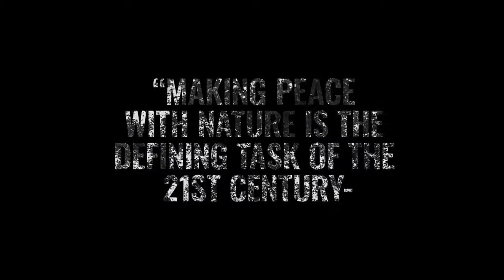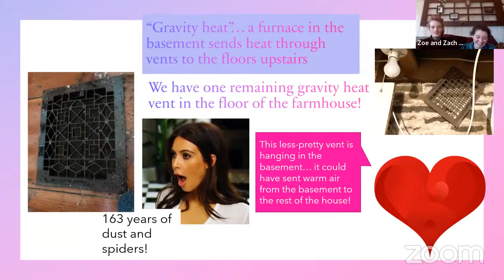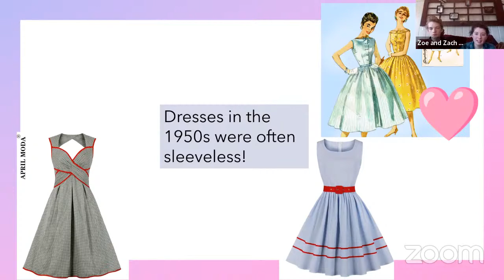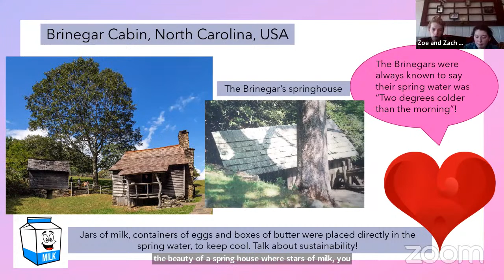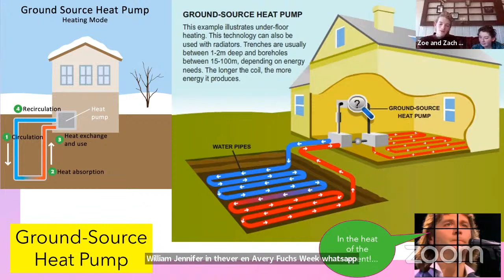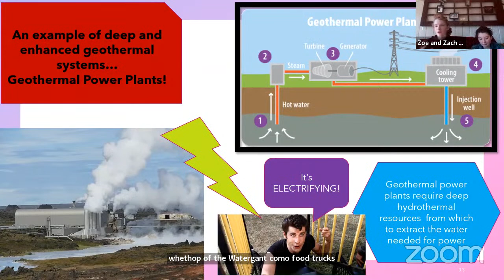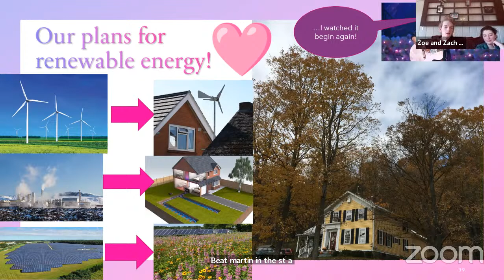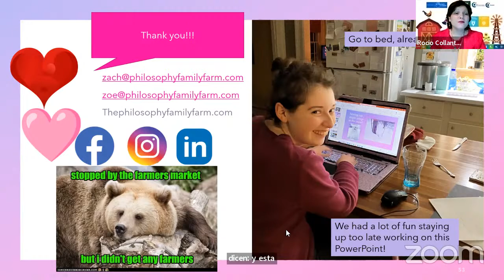Webinar: "The Farm in action of 2030 Children and Youth" - Part 2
Organized by Earth Charter Young Leaders with The Philosophy Family Farm, Ecopeace Teen Cafe and International Network of SDG Promoters Panama and Mexico, Generation 2023, Minstry Fire of God, Evolution Find Your Meaning, La Joya School The Helpless Rosary and Chapingo Agricultural High School of Chapingo Autonomous University, in commemoration of the Involvement Process of Girls, Boys, Adolescents and Youth of Latin America and the Caribbean in the review of the 2030 Agenda for Sustainable Development 2023.